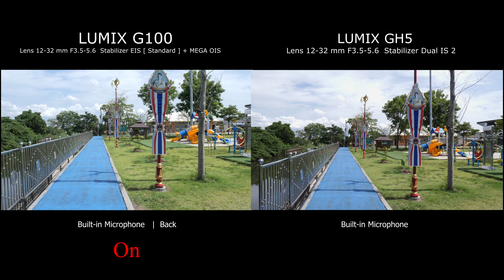ทดสอบ Built - in Microphone ด้านหลังของกล้อง LUMIX G100 และ LUMIX GH5